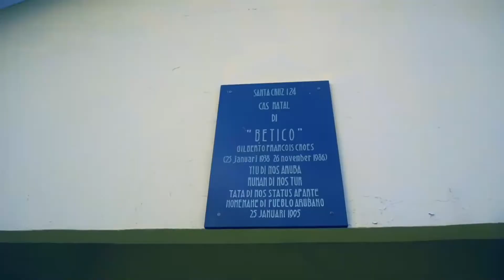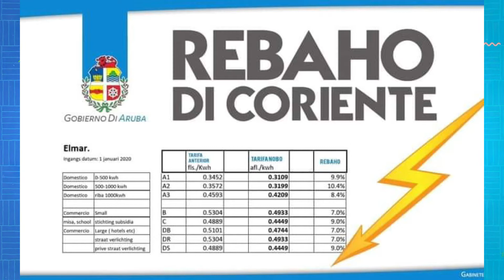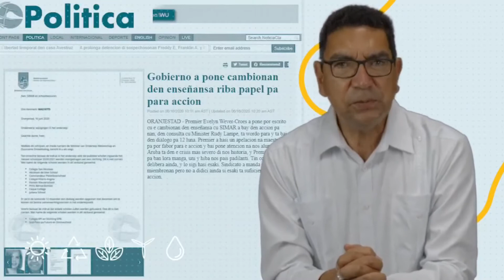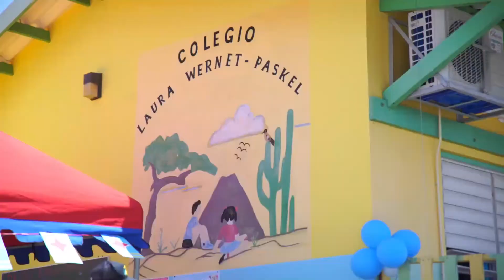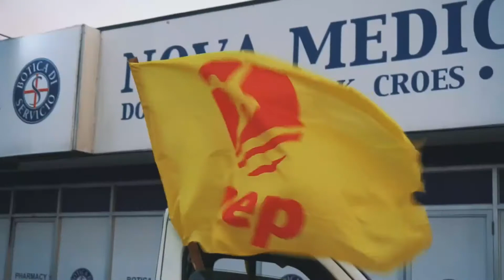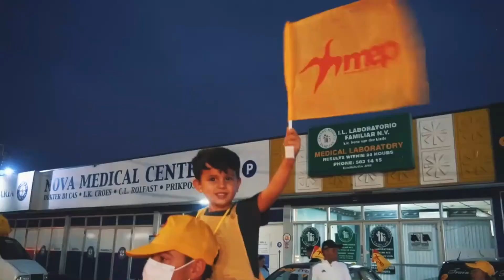Aruba Prime Minister Evelyn Wever Croes